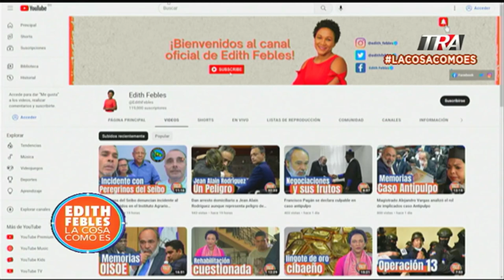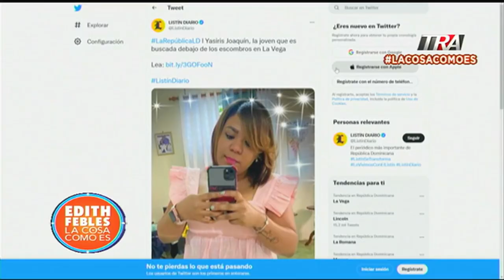Derrumbe de tienda en la Vega deja empleada fallecida y varios rescatados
Canal Oficial Periodista Edith Febles